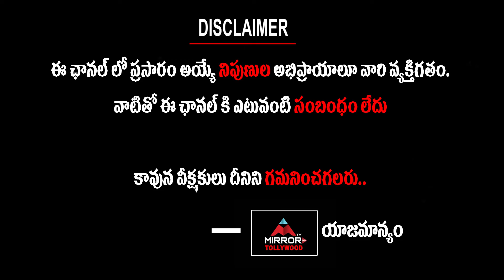Actor Tiruveer Emotional At Palasa Pre Release Event | Tollywood Updates | Mirror TV Tollywood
Actor Tiruveer Emotional At Palasa Pre Release Event
Tollywood Updates

Mirror TV Tollywood

Thiruveer (born 23 July) is an Indian film and stage actor and director. The character he played as Lalan from 2019 movie George Reddy, has received good response
Thiruveer was born in Mamidipally village, Ranga Reddy district to Mr. P. Venkat Reddy and Veeramma. He has done Master of Performing Arts (M.P.A., Theatre Arts) from Potti Sreeramulu Telugu University, Hyderabad. He has also worked as a part-time radio jockey for AIR FM RAINBOW 101.9 Hyderabad in 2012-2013 as RJ Thiru and is very passionate about movies.

We Here at MIRROR TV Tollywood Cater You All the Exclusive and Latest Movie Related Updates From Tollywood - Latest Film News, Film updates, Movie Reviews, Gossips, Celebrity Interviews, Trailers, Public Talks.